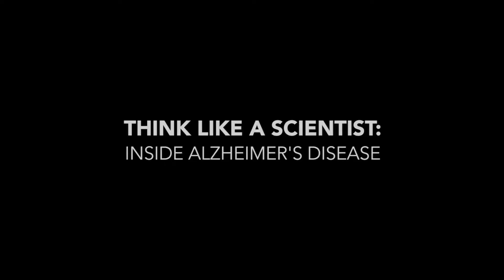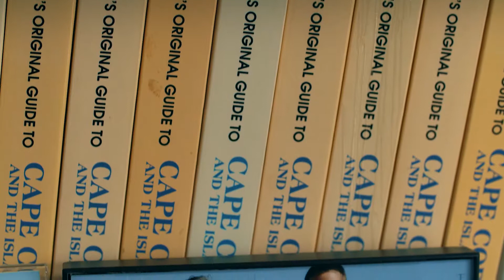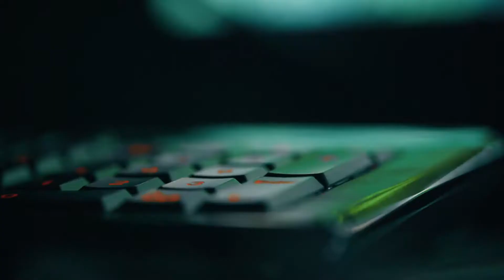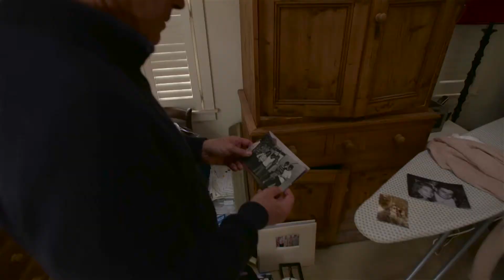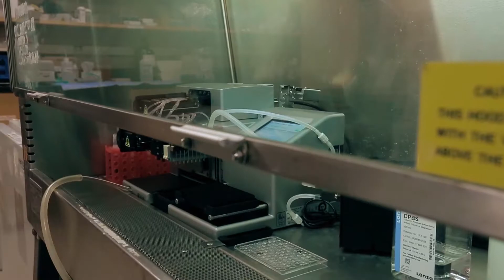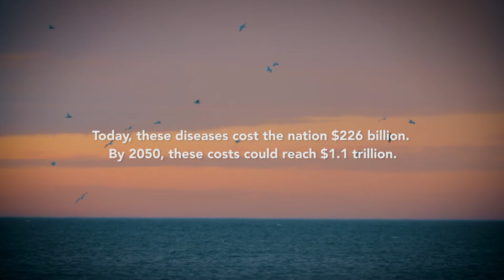Think Like A Scientist: Inside Alzheimer's Disease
For this HHMI and Nautilus Magazine collaboration, journalist Greg O'Brien reveals his struggle living with Alzheimer's Disease as Harvard scientist, Rudy Tanzi, explains the mechanism by which this common disease insidiously robs the identities of those affected. Discover what it means to 'Think Like a Scientist' about Alzheimer's Disease.

for HHMI Biointeractive
& Nautilus Magazine